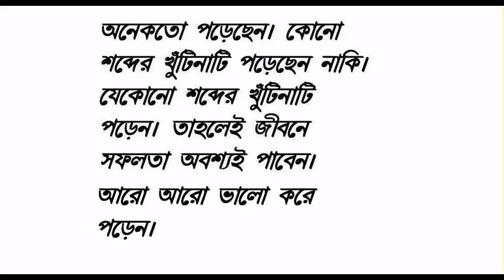Copy of Slideshow